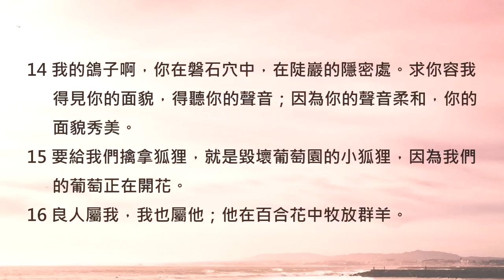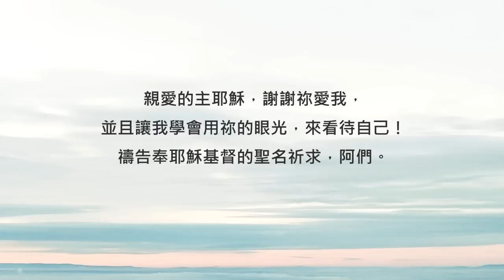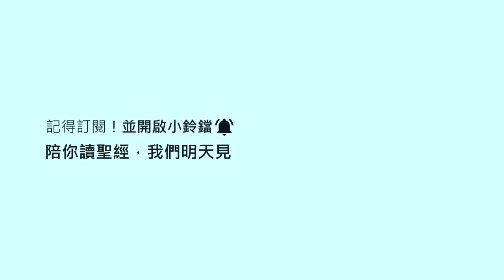雅歌2章/陪你讀聖經《你是祂眼裡最特別的那朵百合花》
陪你讀聖經#673 雅歌第二章

你是祂眼裡最特別的那朵百合花

朋友平安！讓我們《陪你讀聖經》一天一章 生命發光！今天來讀雅歌第二章

《雅歌》雖然是以「詩歌」的方式來呈現，但仔細閱讀就可以像拼拼圖一樣，慢慢拼出這段愛情故事的全貌。故事中的新娘，從小到大都在鄉間的葡萄園中工作，所以皮膚總是曬得黑黑的。當她來到君王的皇宮裡，開始覺得自己好平凡、好不起眼，心裡不免自卑了起來...但是君王的心裡，可不是這樣想的喔！讓我們一起來讀雅歌第二章，請：

2:1我是沙崙的玫瑰花，是谷中的百合花。

2:2我的佳偶在女子中，好像百合花在荊棘內。

2:3我的良人在男子中，如同蘋果樹在樹林中。我歡歡喜喜坐在他的蔭下，嘗他果子的滋味，覺得甘甜。

2:4他帶我入筵宴所，以愛為旗在我以上。

2:5求你們給我葡萄乾增補我力，給我蘋果暢快我心，因我思愛成病。

2:6他的左手在我頭下；他的右手將我抱住。

2:7耶路撒冷的眾女子啊，我指著羚羊或田野的母鹿囑咐你們：不要驚動、不要叫醒我所親愛的，等他自己情願。

2:8聽啊！是我良人的聲音；看哪！他躥山越嶺而來。

2:9我的良人好像羚羊，或像小鹿。他站在我們牆壁後，從窗戶往裏觀看，從窗欞往裏窺探。

2:10我良人對我說：

我的佳偶，我的美人，起來，與我同去！

2:11因為冬天已往，雨水止住過去了。

2:12地上百花開放，百鳥鳴叫的時候已經來到；斑鳩的聲音在我們境內也聽見了。

2:13無花果樹的果子漸漸成熟；葡萄樹開花放香。我的佳偶，我的美人，起來，與我同去！

2:14我的鴿子啊，你在磐石穴中，在陡巖的隱密處。求你容我得見你的面貌，得聽你的聲音；因為你的聲音柔和，你的面貌秀美。

2:15要給我們擒拿狐狸，就是毀壞葡萄園的小狐狸，因為我們的葡萄正在開花。

2:16良人屬我，我也屬他；他在百合花中牧放群羊。

2:17我的良人哪，求你等到天起涼風、日影飛去的時候，你要轉回，好像羚羊，或像小鹿在比特山上。

因為百合花在以色列的山谷地區比比皆是，所以新娘覺得自己是「山谷中的百合花」，有著「自認平凡」、「並不特別」的意思。但是在新郎的眼中，她卻是「荊棘裡的百合花」，她的確純樸、素雅，卻也因此顯得獨一無二，比其他女子更加動人！

親愛的朋友，你也常常覺得自己在千萬人中，非常的微不足道嗎？鼓勵你不妨換個角度想想看：耶穌眼中的你，有哪些美好的樣式呢？相信在耶穌的眼中，你就是那朵「荊棘裡的百合花」喔！祂愛你，祂也總是看見你的獨特與美麗。我們一起來禱告。

親愛的主耶穌，謝謝祢愛我，並且讓我學會用祢的眼光，來看待自己！禱告奉耶穌基督的聖名祈求，阿們。